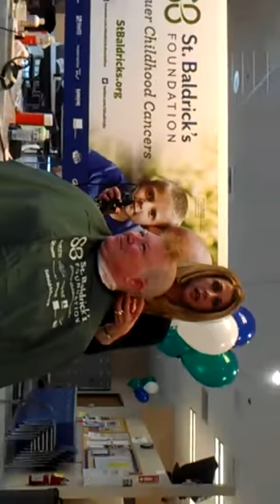Theresa (Terry) Chilson